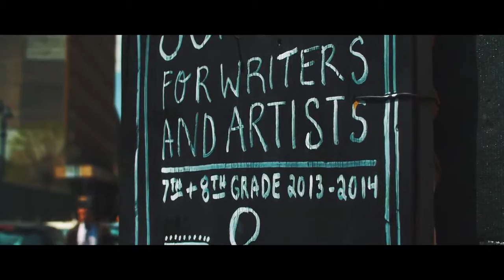Passionate Photographer Cato Touch-Up By Steele Rutherford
Passionate Photog  By Steele Rutherford
I was invited to the B&H Photo Creative Story Telling Workshop with Philip Bloom and we were required to go find a story. I had already finished two edits and decided at 12:40 pm to interview a man /

I just post this/ I give credit / Not my video Cato Touch Up

GLOBAL ADVERTISING & LIVE HD VIDEO RECORDING
PROMOTIONS, TV AD'S, BUSINESS AD'S